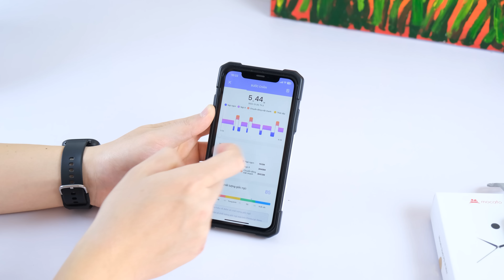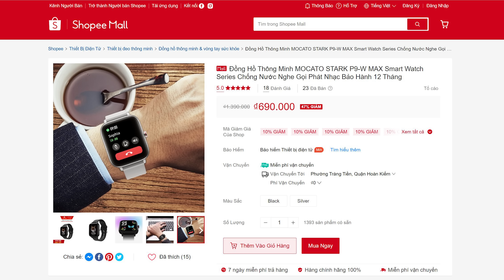700k đã mua được Smartwatch nghe gọi được? TIN ĐƯỢC KHÔNG?